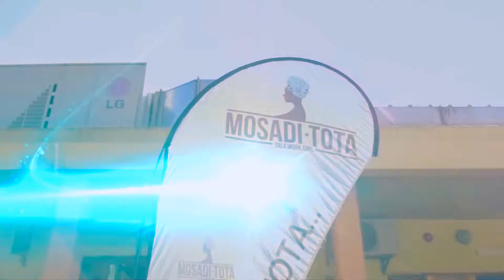Mosadi Tota Women & Finance Workshop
This is an advert of Mosadi Tota Women & Finance Workshop which is meant to impower women world wide from the finance aspect of life.
SHOT BY: BLACK PIXEL CREATIONS | ANTHILL CREATIONS